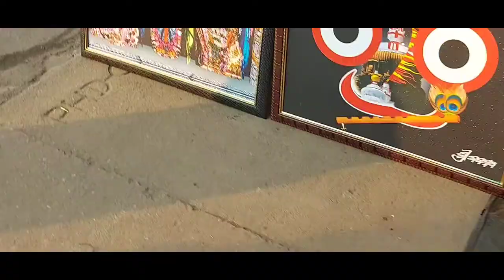Famous Bhampa Chat Puri |Sri Jagannatha puri | @GovindKrsnaDas@divyakathamrita3868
Famous Bhampa Chat ||Sri Jagannatha puri || ‎@Govind Krsna Das

Hello Everyone myself Truptimayee Das
I am making  videos related to cooking, Urban and Rural life style ,Beauty tips and tricks ,Hacks, and Social activities (Helping needies) and (Animals). Hope you all like my videos..Do give your love and support to my channel .😍🙏